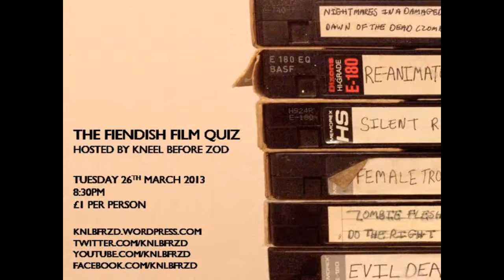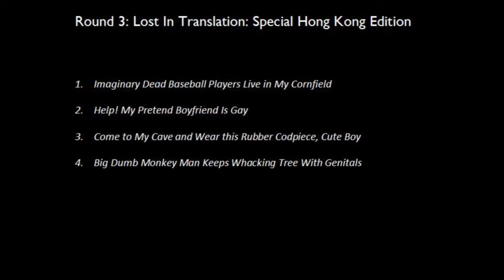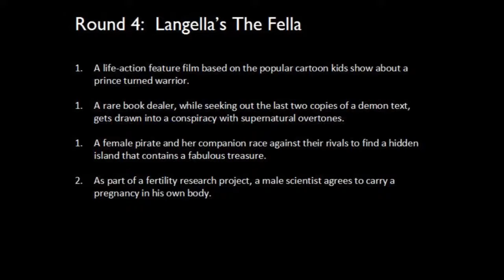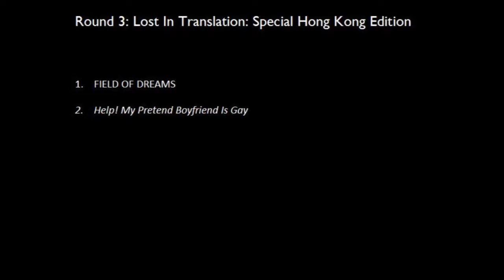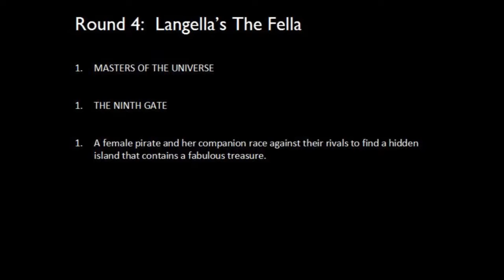KBZ... Take Over The Broadway Film Quiz - March 2013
For those who enjoy quizzes without competing: A slideshow presentation of March's Broadway Film Quiz written by Kneel Before Zod.

There are 5 rounds and the score is out of 30. Each slide lasts for 5 seconds.